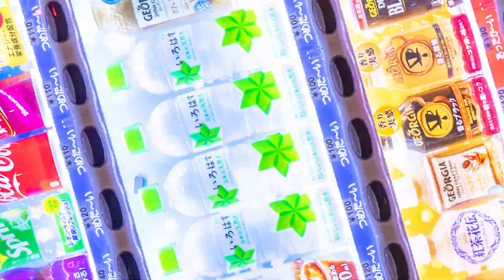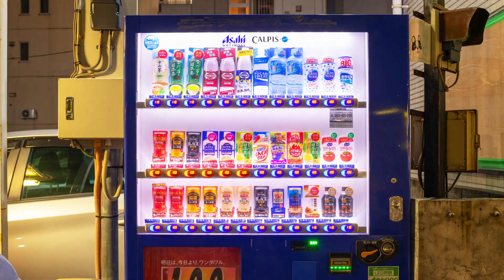Vending machines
Visual experimentation using vending machines around Tokyo - 2019